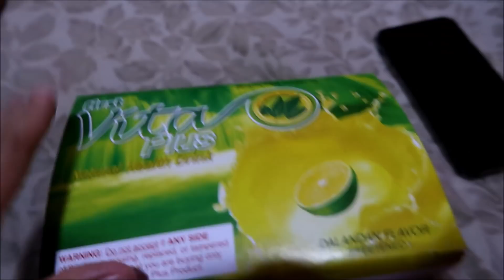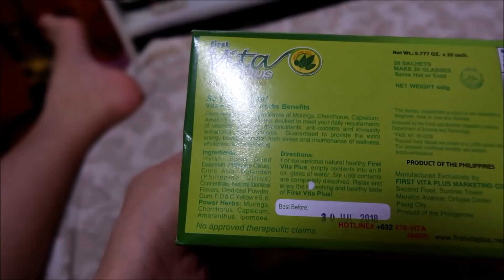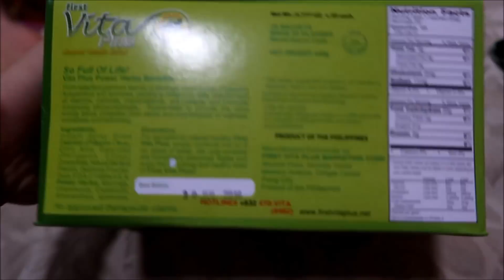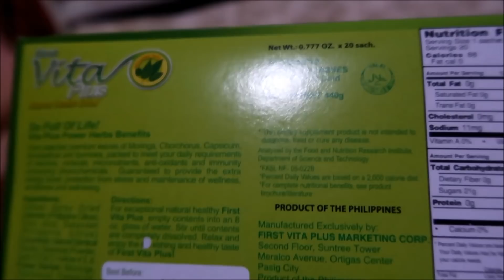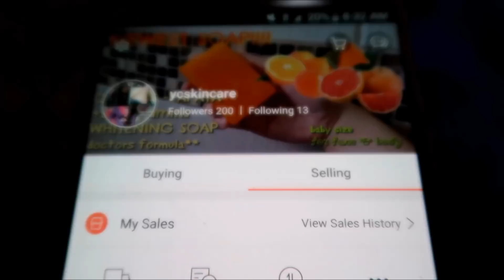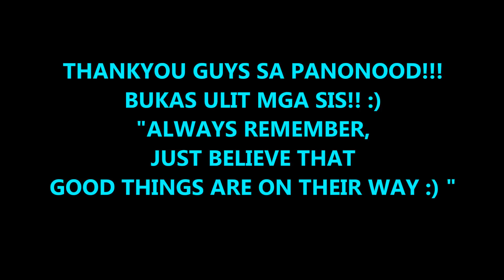LIFE UPDATES, MGA GANAP! |itsyhancastro-VLOGS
PS.
just LEAVE your request on the comment box below.